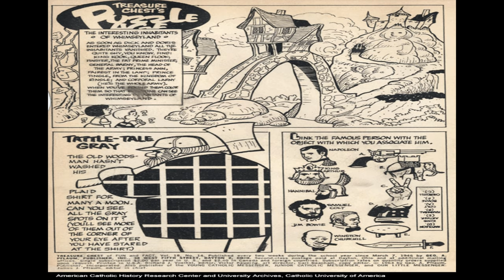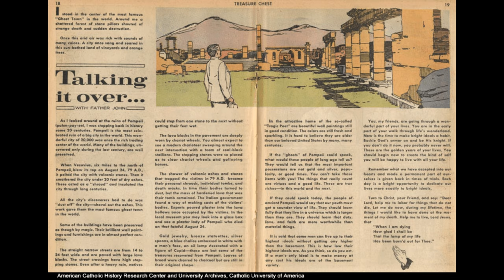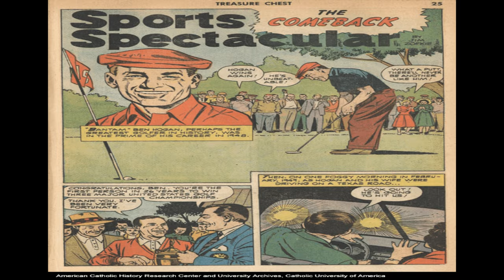Treasure Chest vol18 no14 Comix Book Movie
Title: Treasure Chest vol18 no14 | Publisher: Catechetical Guild Educational Society | Date: March 14, 1963 | Lang: English

Comic Contents:

Cover
The Bear and the Wicked Wainwright

Treasure Chest's Puzzle Page (1 page)

Chuck White and His Friends

Patsy shows how to make a mobile

Comic Story The bear was ordered by Thos

Comic Story Body Building (5 pages)

Comic Story The Comeback (3 pages)

Cartoon Treasure Jests (1 page)

Let's Play Treasure Chest Baseball (1 page)

  Select YouTube
  Search gharold

Comix Book Movies for Big Screen TV (it is awesome), Tablets, Laptops, Desktops and Smartphones.

Treasure Chest vol18 no14 Comix Book Movie is part of the golden age comixs' Adventure genre. The Golden Age refers to the first cycle of superhero comixs which existed between 1938 and 1950. This was the period in which the concept of the superhero was born.

G Harold 3:13 True Confidences No 4 Comix Book Movie

G Harold 4:13 This Magazine Is Crazy No 6 Comix Book Movie

G Harold 3:12 Mark Trail 01 Comix Book Movie